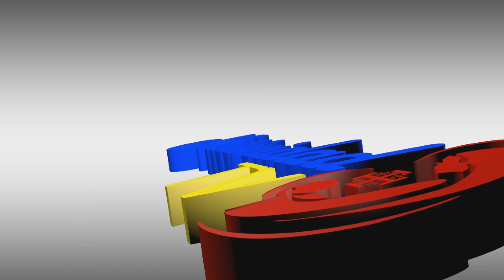SANTO ROSARIO DE SAN JOSE // MIÉRCOLES 17/05/23